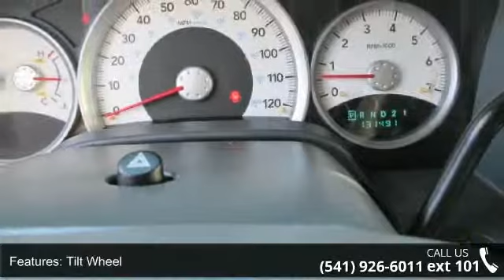2006 Dodge Durango SLT - Mark Thomas Motors - Albany, OR ...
For Sale in Albany, OR 97321

2006 Dodge Durango SLT Condition: Used Mileage: 131481 Transmission: Automatic Exterior Color: Blue Stock